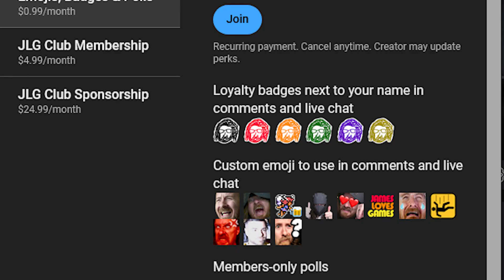New JLG Memberships on Ko-Fi!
Support JLG on Ko-Fi!

Unlock sweet Emojis, Badges, and Polls for YouTube!

I've made some BIG changes the the membership plans for James Loves Games!

I'm shifting membership options from Youtube to Ko-Fi, and finally giving you the chance to become a real Cultist or a Zealot! Let me know what you think.